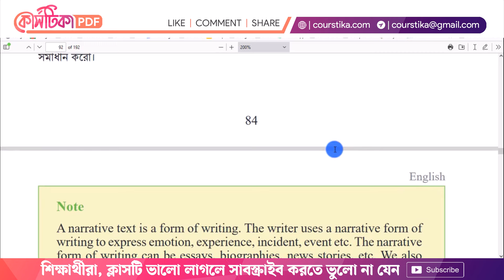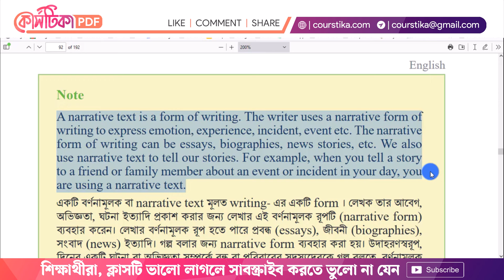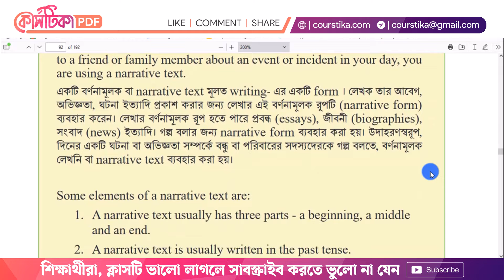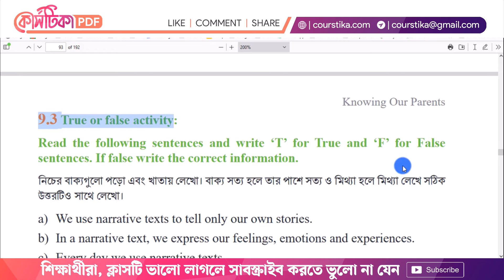Class 7 English Chapter 9.2 | Class 7 English Page 85 | Knowing our Parents 9.2 | Courstika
class 7 english chapter 9.2 : Read the note on “The Narrative Text”. Then in pairs/groups, do the “True or False” activity.
class 7 english chapter 9
a good reader class 7 9.2
class 7 english page 85
সপ্তম শ্রেণির ইংরেজি ৮৫ পৃষ্ঠা
সপ্তম শ্রেণির ইংরেজি ৯.২